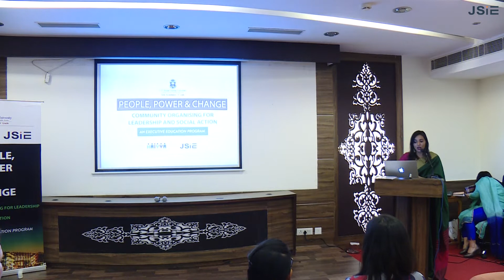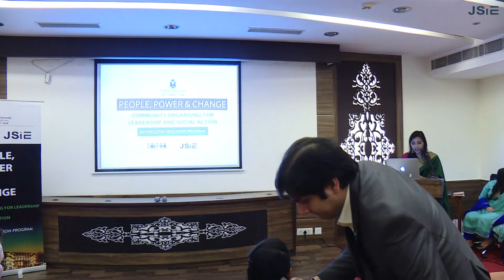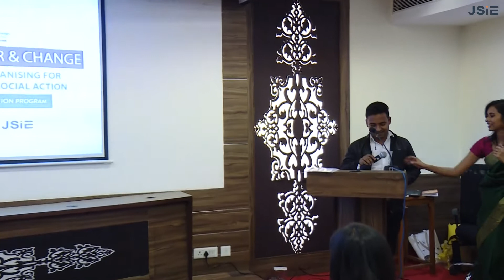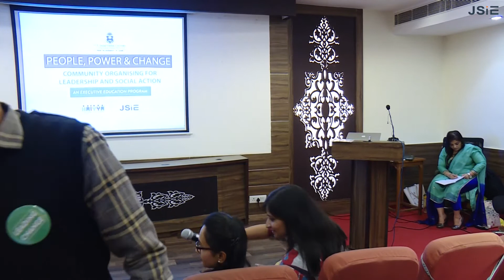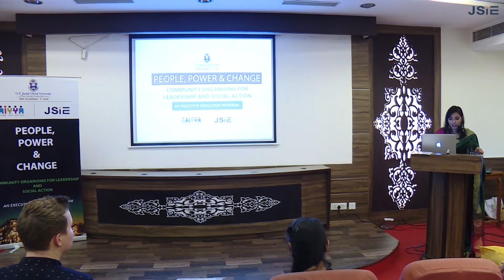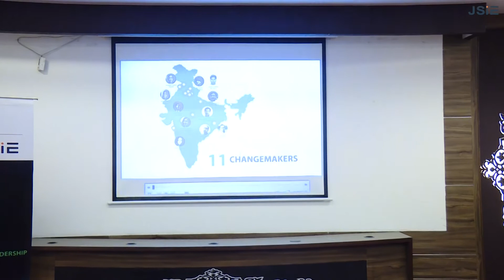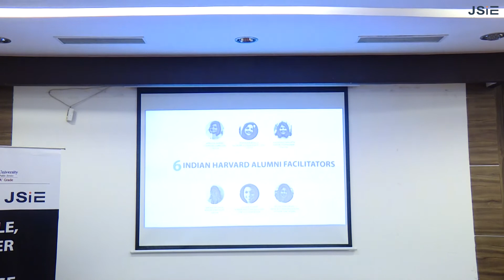1 December, 2018 Certification Ceremony for Executive Education Program People Power & Change Execu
1 December, 2018-Certification Ceremony for Executive Education Program- People Power & Change-Executive Program-JSIE part-2